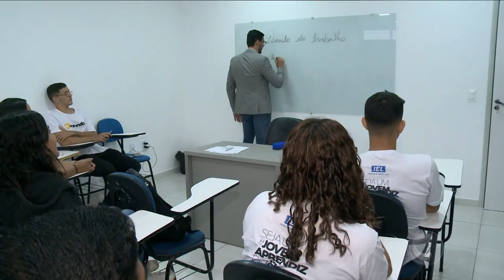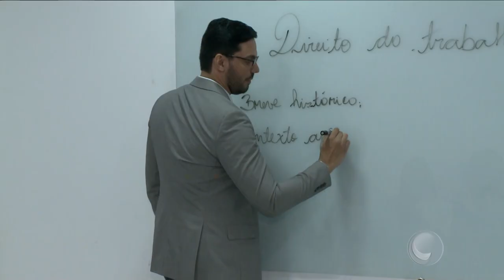Correio Cidades - Bloco 2 - 05 05 2024